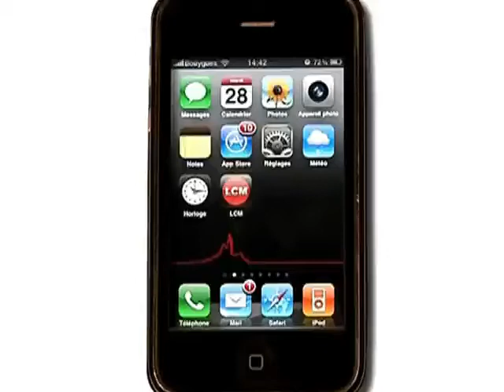Un festival d'humour solidaire à Marseille!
Entretien avec Marco Paolo, responsable du Marseille Comedy Club.

Sites webs/blogs, copiez cette vidéo avec le bouton "Intégrer" !